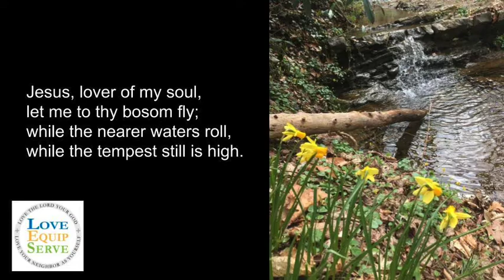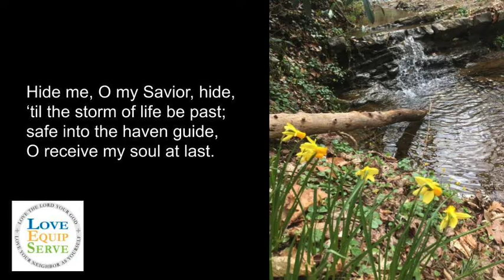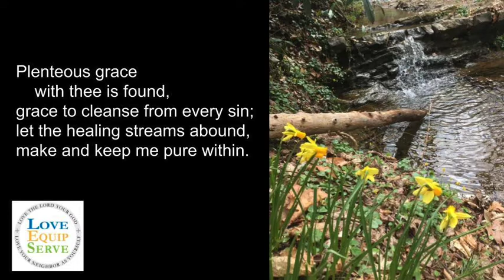Music from St. Thomas': "Jesus, lover of my soul"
Uplifting hymns and choral music from St. Thomas' Church, Whitemarsh. Today's hymn was written by the great hymn writer, Charles Wesley. The music is named for the Welsh town, Aberystwyth (A-buh-RIST-with).